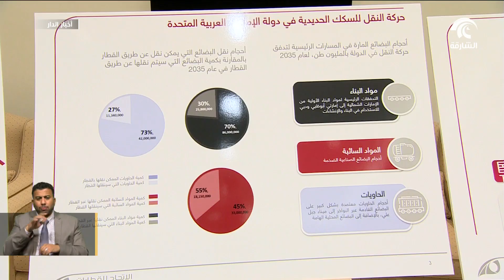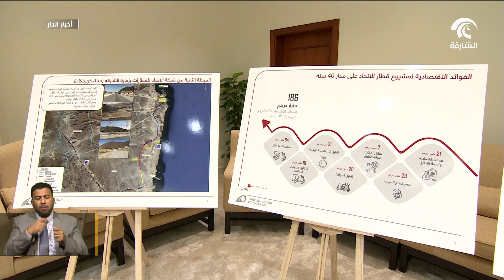حاكم الشارقة يستقبل ذياب بن محمد بن زايد ويطلع على مشروع السكك الحديدية